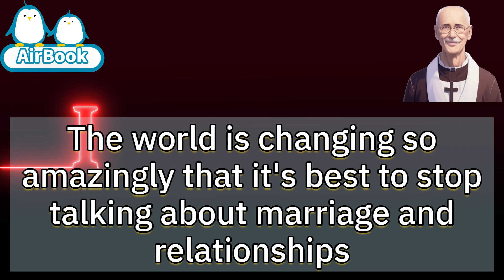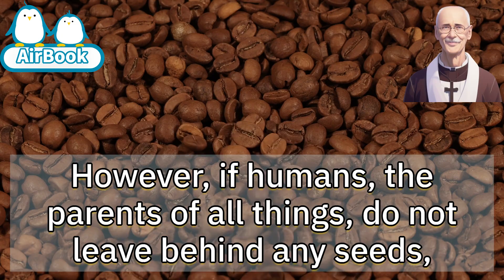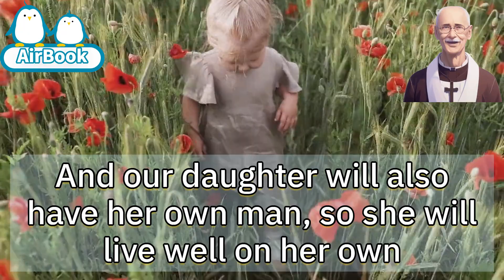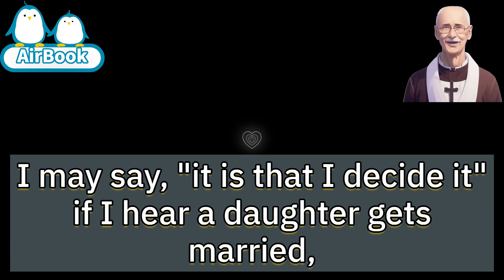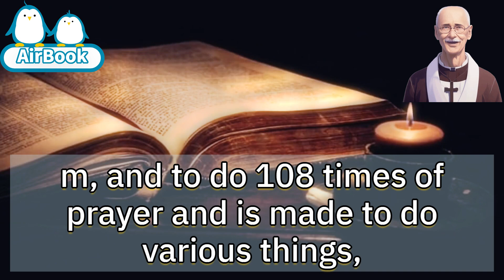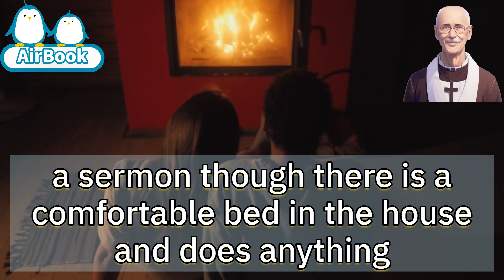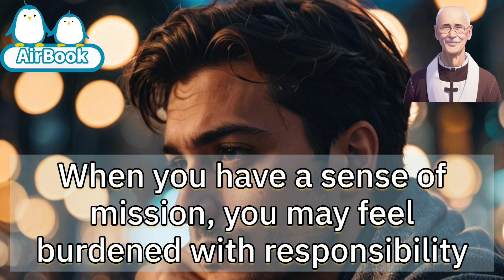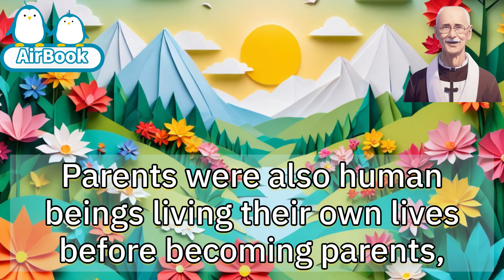Appropriate ways for parents to deal with reasons why their children don't get married | AirBook